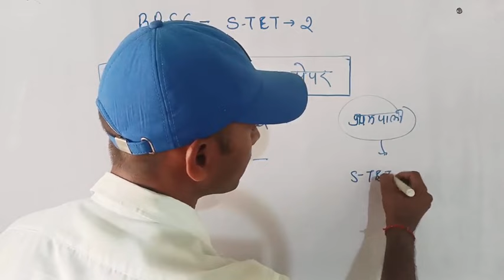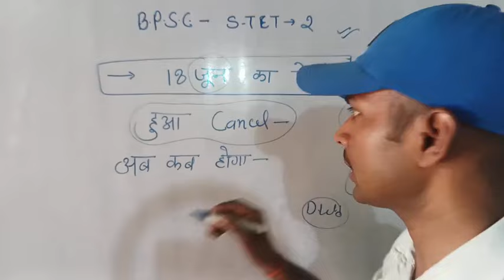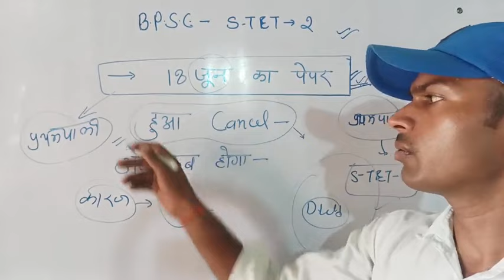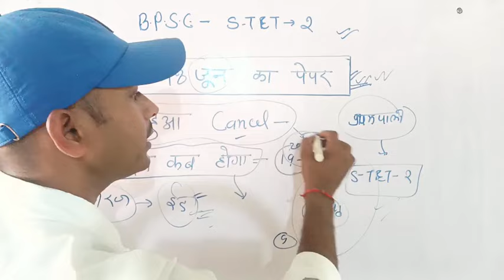bpsc stet 2 new updates|| 18 june ka exam hua cancel||stet sTET- 2 -18 june ab kab hoga exam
stet-2 18 june new updates||18 june ka paper hua cancel|| kya bpsc stet exam cancel ho gya|| kya 1#apsclasses 8 june ki pratham pali ka exam nhi hoga